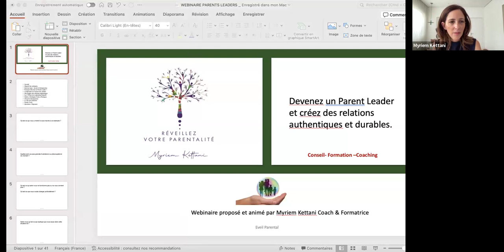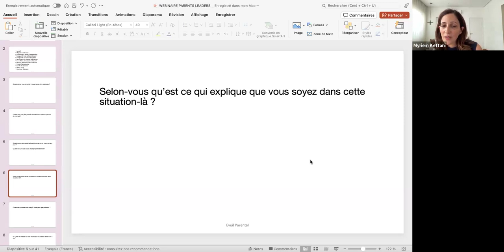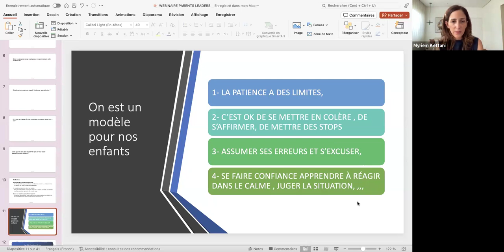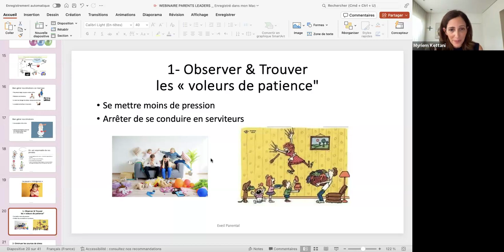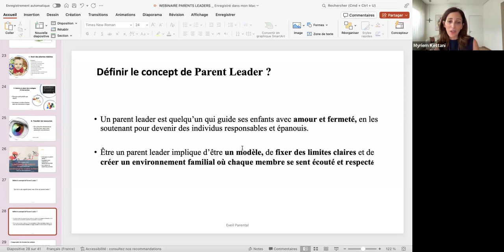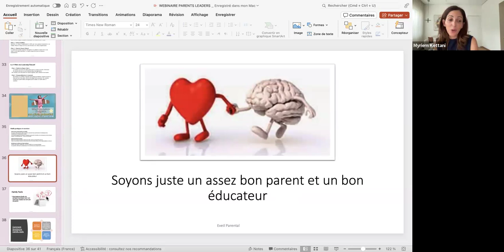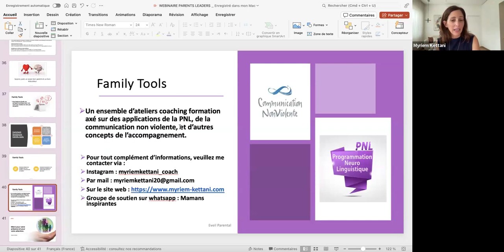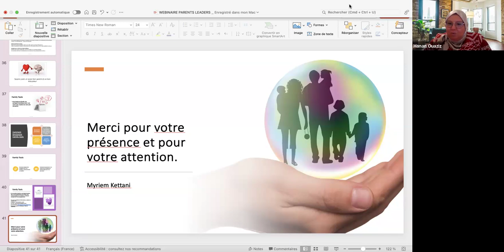Devenez des parents leaders avec Meryem Kettani